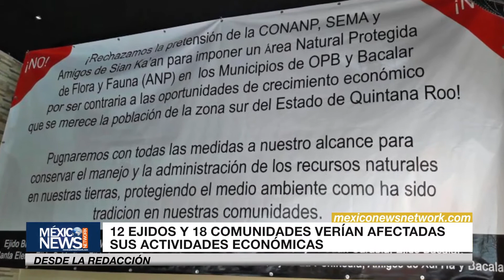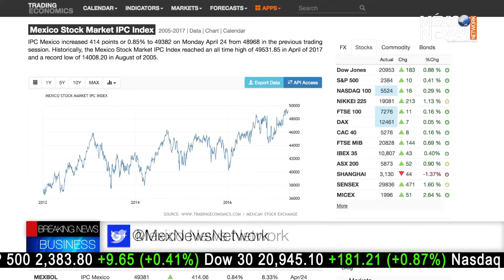EX BORGISTA | VACUNACIÓN CANINA | CONJUNTIVITIS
Todo lo que debes saber de noticias y actualidad en Quintana Roo.
Desde una perspectiva objetiva.
Las noticias como las quieres ver.
Sintoniza el DESDE LA REDACCIÓN con Karen López
Desde la redacción es un noticiero de Mexico News Network.